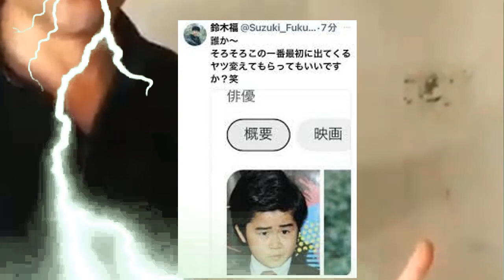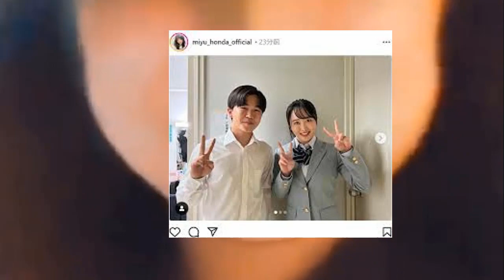鈴木福の現在、今現在の様子がヤバすぎる・・・